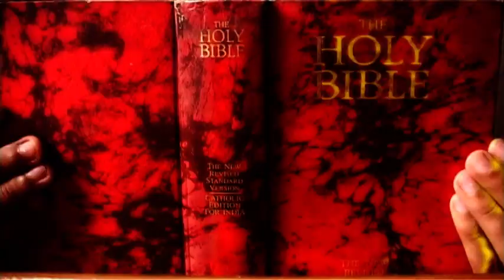Nothing is Impossible Everything is Possible if you have faith in Christ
Produced by Diocese of Varanasi, We are very gratful to Priyanka, Unaina, Rahul and Ritesh. Composing, Music direction and Singing is done by Mr. Vishwas Nicholas, Color correction by Abdul, Cinematography, Lyrics, Editing and direction by Fr. S. Joseph